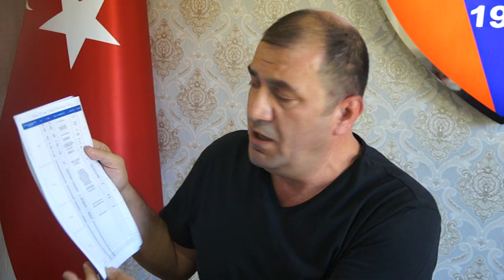Başkanımız Basın Toplantısı 13.08.2018